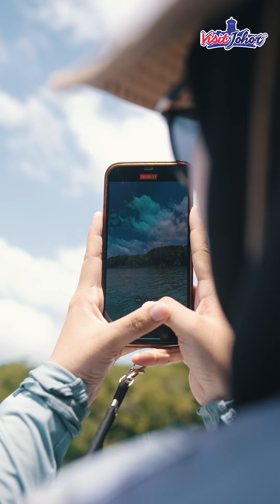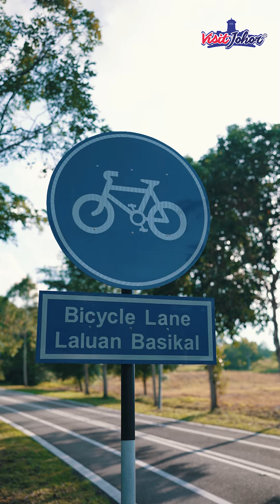Jungle Walla Desaru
Korang! Hujung minggu nanti ke mana tuuu? Jom-jom ke Jungle Walla Desaru dekatkan diri dengan 'nature'. Siapa sangka rupanya dekat Desaru ada jer tau tempat macam ni🌳👀

Pada masa yang sama, pemandu pelancong yang bertauliah akan jelaskan lebih lanjut kepentingan adanya Paya Bakau, kepentingan pokok-pokok sekitar dan aktiviti yang disediakan di Jungle Walla Desaru antaranya seperti River Cruise, berkayak, birdwatching, mendaki Gunung Panti dan Bukit Belungkor, berbasikal, melihat matahari terbit di sebelah pagi di tepi pantai dan Garden Walk.

Yang bestnya, sepanjang sesi 'Desaru Coast Birdwatching' korang sendiri boleh lihat burung-burung yang sangat 'rare' tau dan korang boleh jumpa sekitar Desaru sahaja. Boleh lihat e-Katalog untuk info Jungle Walla Desaru lebih lanjut. Korang yang stay sekitar resort dekat Desaru Coast boleh sama-sama join Jungle Walla Desaru ni atau balik hari. Have fun!🏖

Aktiviti korang boleh sertai Jungle Walla Desaru⤵️
🏖Sungai Lebam River Cruise
🏖Lebam River Kayaking Adventure
🏖Desaru Beachlife & Tidepool Discovery
🏖Desaru Coast Birdwatching
🏖Panti Rainforest Awakening
🏖Desaru Coast Cycling Tour
🏖Belungkor Hill Hiking
🏖Sunrise Dong Stick on The Beach
🏖Riverside Garden Walk

📍Riverside No. 1 Information Centre Riverside, Desaru Coast, Bandar Penawar, Johor